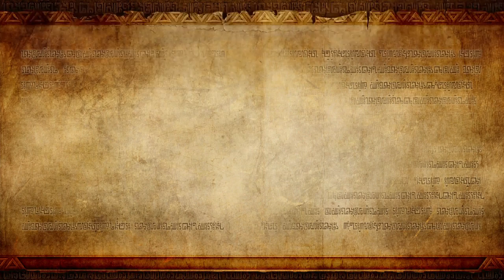Let's Play Hyrule Warriors Episode 1 Plaine d'Hyrule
Je débute l'aventure Hyrule Warriors sur WiiU !